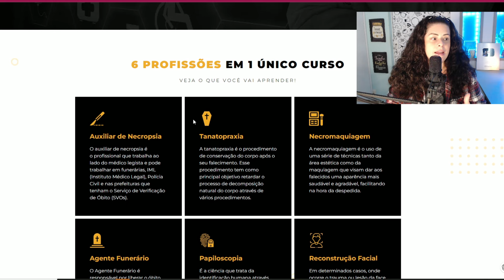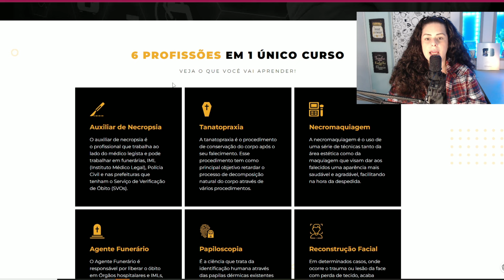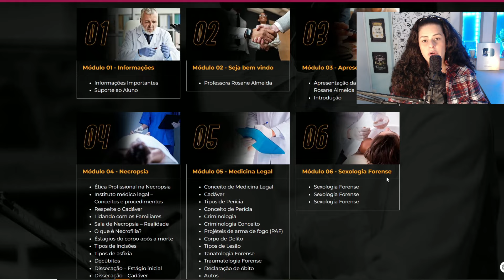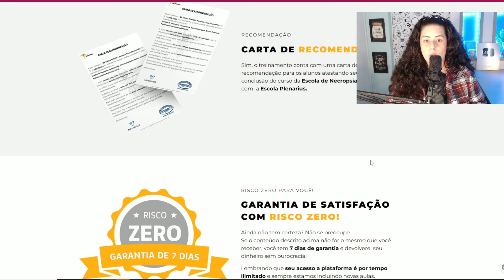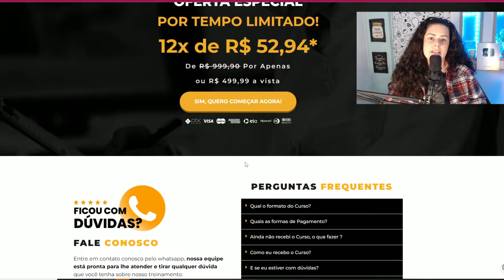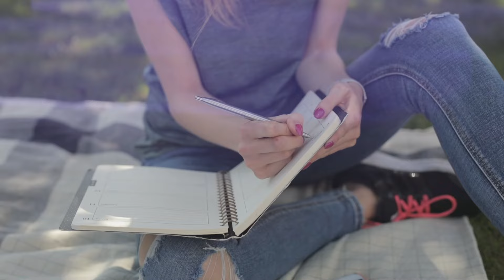Qual Salário para Trabalhar com Tanatopraxia? Precisa ter Faculdade para Trabalhar com Necropsia?